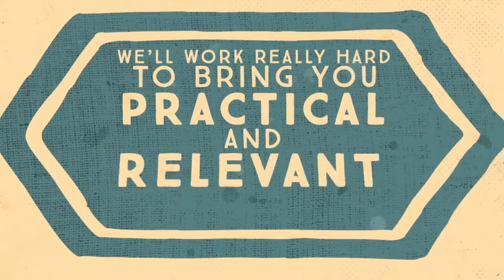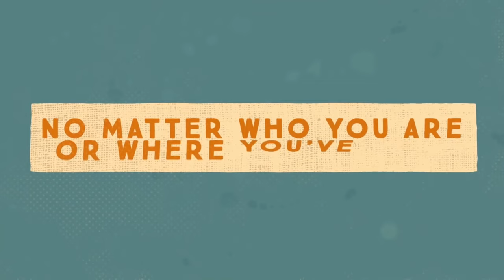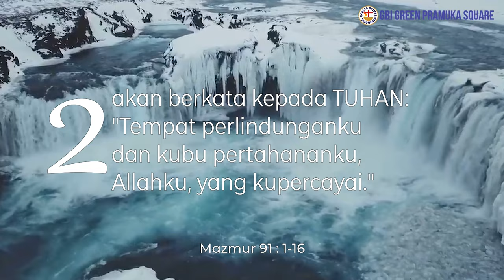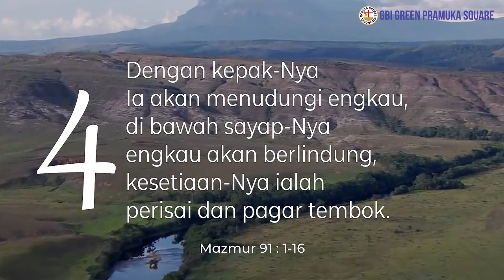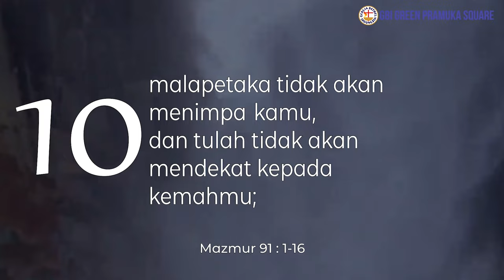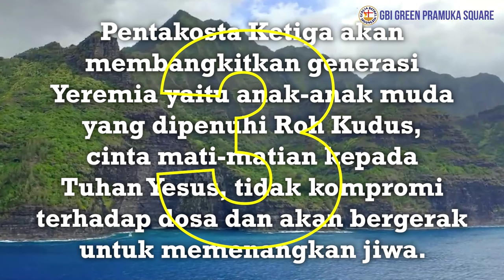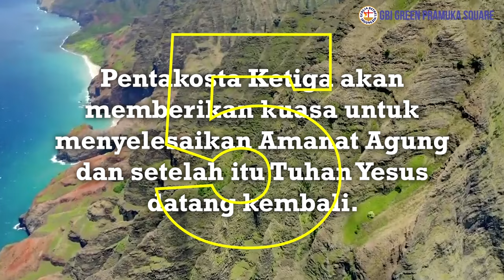Ibadah Raya Pagi - Pdt. Niko Njotorahardjo - 21 Juli 2024 - 06.00 - Disertai Perjamuan Kudus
GBI Green Pramuka Square
Alamat :
Mall Green Pramuka Square lt. LG 24-26
Jalan Jend. A. Yani Kav 49

Mengundang Bapak/Ibu/Saudara/i untuk mengikuti :

Ibadah Raya
Setiap Hari Minggu 10.00 WIB & 17.00 WIB
Informasi lebih lanjut dapat menghubungi :

Onsite
Setiap Hari Minggu 10.00 WIB
Kak Vega 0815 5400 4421

Doa Pagi Rayon 1D
Online menggunakan Zoom
Senin - Sabtu 06.00 WIB
Admin Registrasi :
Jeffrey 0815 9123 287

Community Of Love (COOL)
Online menggunakan Zoom
Setiap hari Jum'at 19.30 WIB
Admin Registrasi :
Joseph 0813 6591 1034 (Dewasa Muda)
Liza 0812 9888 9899 (Umum)

Saudara bisa terhubung dengan Official Gereja di :
Youtube : GBI Green Pramuka Square